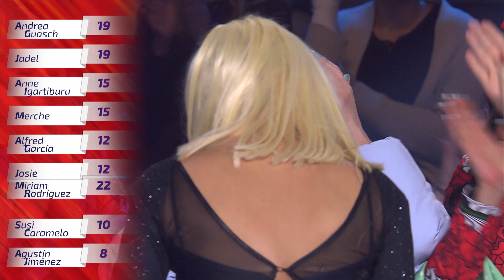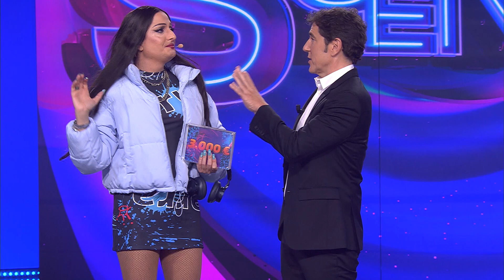La ONG de Josie – TCMS10. Gala 8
TCMS10. 19/05/2023. Josie es el ganador de la Gala 8 de TCMS10, y entrega los 3.000€ del premio a 'Caritas'.